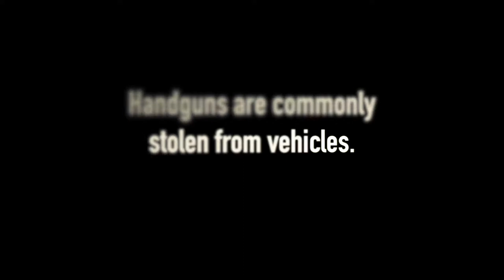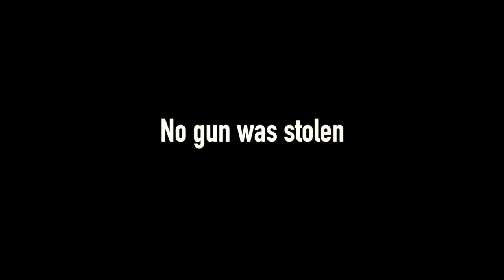Vehicle Break In - Security Footage - How Do You Lock Up Your Concealed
Let's be honest, there are places and events you legally can't carry at. Do you leave your concealed in the vehicle without being in any additional lock other than the door lock? Jotto Gear has a solution.